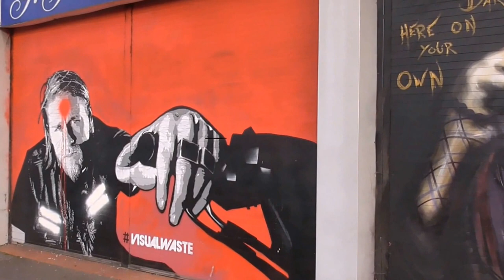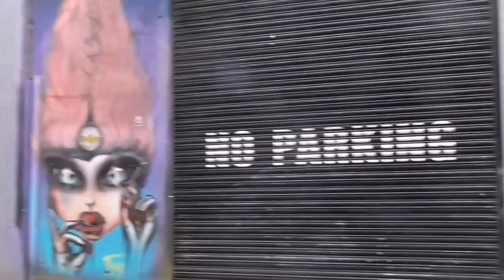Belfast Cathedral Quarter Sons of Anarchy Street Art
I was in round North Street and the Belfast Cathedral Quarter for an hour or so today. This is what I spotted in the way of Street Art, a Sons of Anarchy tribute. No doubt I missed a whole lot more good examples.